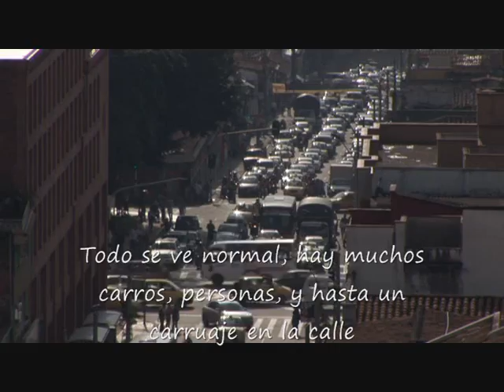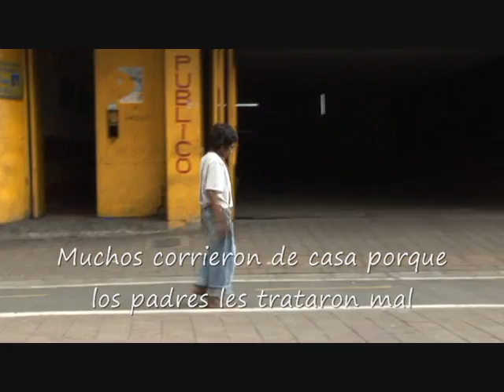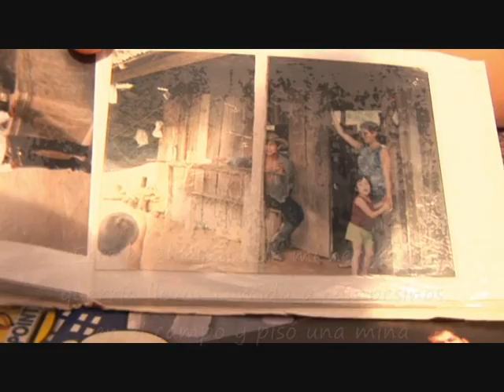Kinder in Kolumbien